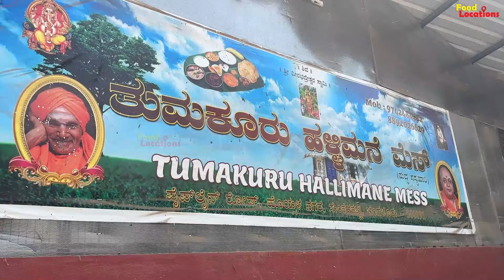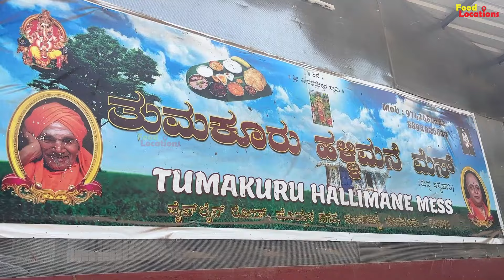ಅನ್ಲಿಮಿಟೆಡ್ ಹೋಳಿಗೆ ಊಟ | Tumkur halli mane mess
Place: Tumkur halli mane mess
Pipeline Rd, Hoysala Nagar, Venkateswara Nagar,
Sunkadakatte, Bengaluru, Karnataka 560091

Unlimited Holige oota: Rs.80/-
Unlimited Mudde oota: Rs.70/-
🎬CREDITS:
SUPPORTER » ARYAN